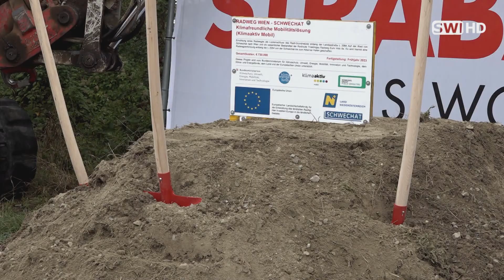Spatenstich für Radweg "Auf der Ried" in Schwechat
Gemütlich und sicher mit dem Fahrrad von Schwechat nach Simmering? Das wird künftig möglich sein. In zwei Bauabschnitten wird die Radverbindung zwischen Niederösterreich und Wien errichtet. Vergangene Woche erfolgte der Spatenstich.